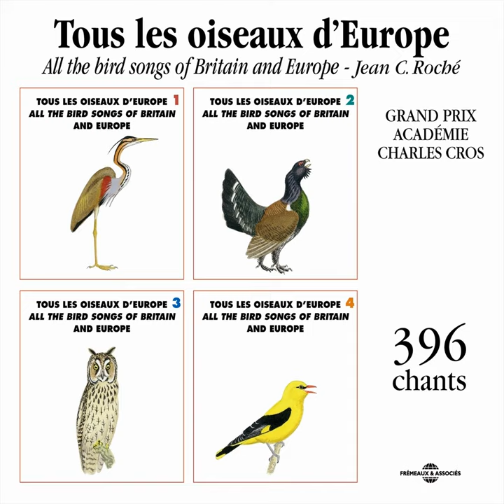Echasse Blanche (Stilt)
Echasse Blanche (Stilt) · Frémeaux Nature · Frémeaux Nature